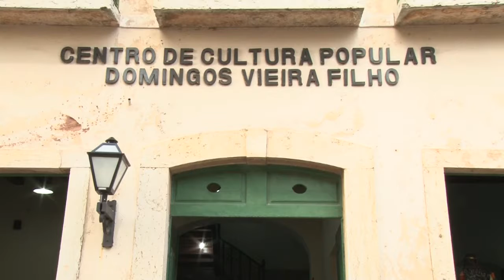GUARA NEWS 23/08/16| SEMANA CULTURA POPULAR